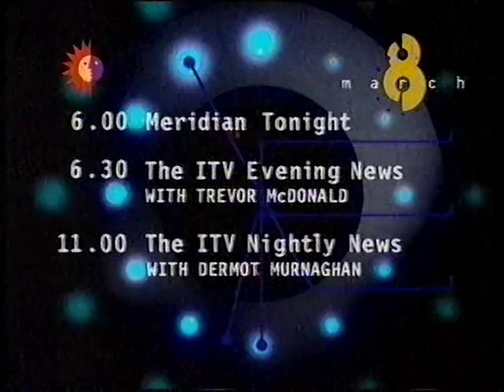ITN News,News at Ten; ITV Weather;Meridian, -March 99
John Suchet Early Evening News

Meridian Trails

ITV Weather